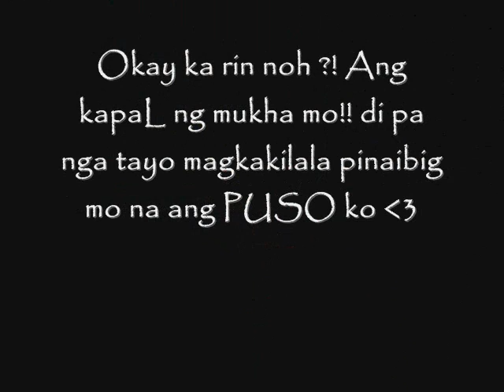angel wilabk Cco